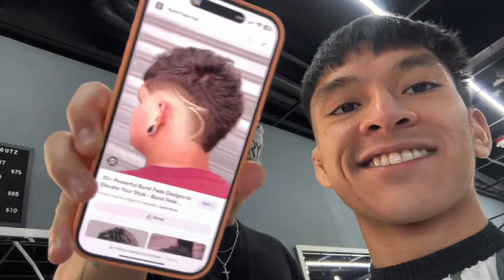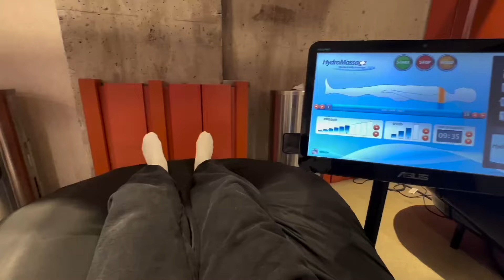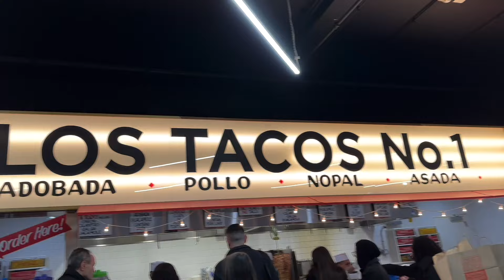CFFC 129 Fight Week Vlog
It's muthafuckin fight week soldiers!!!